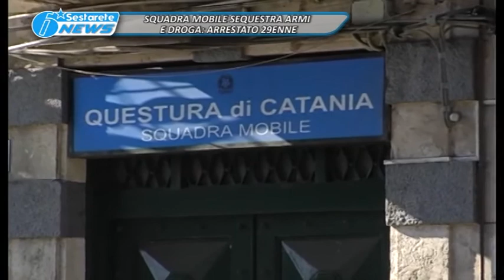TG LA SESTA SQUADRA MOBILE SEQUESTRA ARMI E DROGA, ARRESTATO 29ENNE 25 05 2018